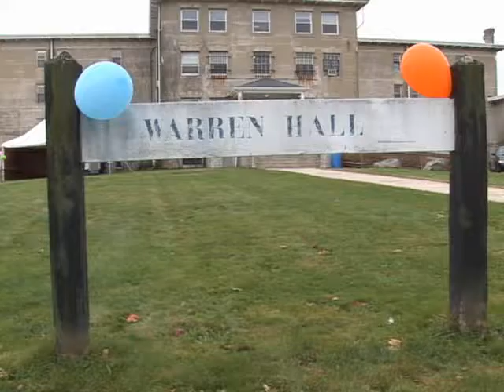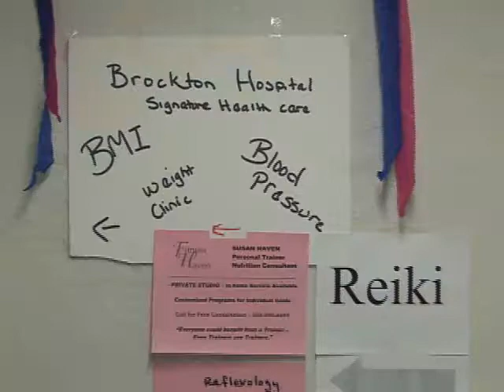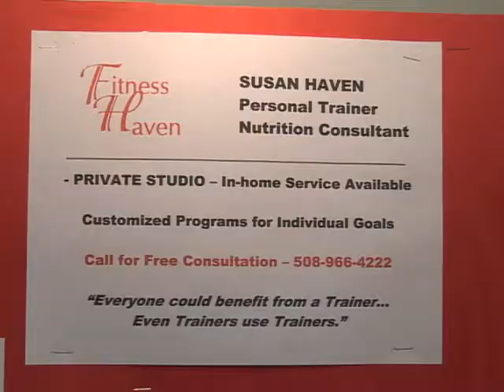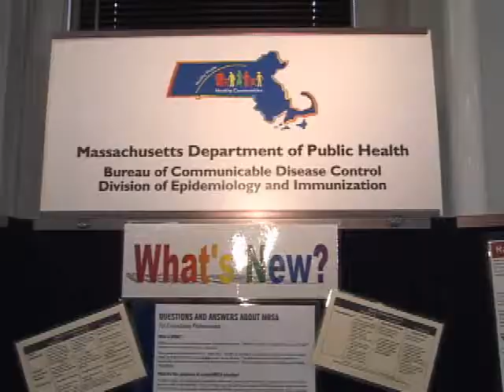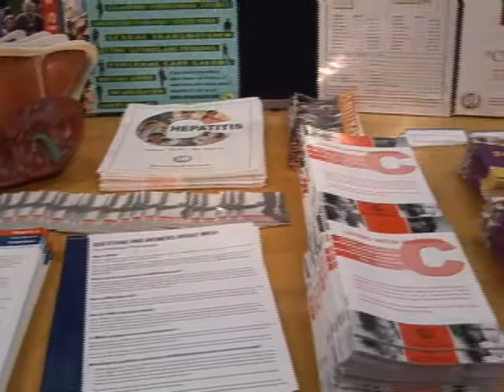DOC Wellness Expo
The Massachusetts Department of Correction held a wellness exposition that featured many exhibits and informational booths to help foster wellness throughout the department.